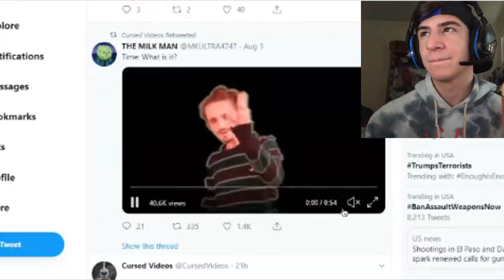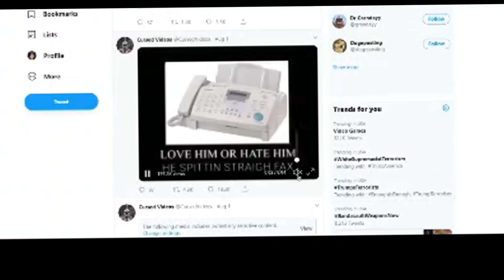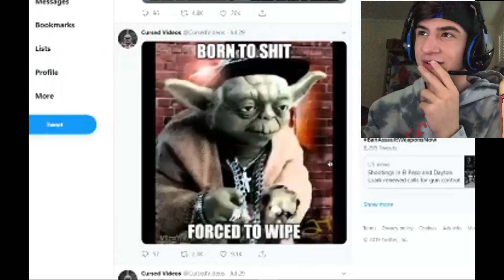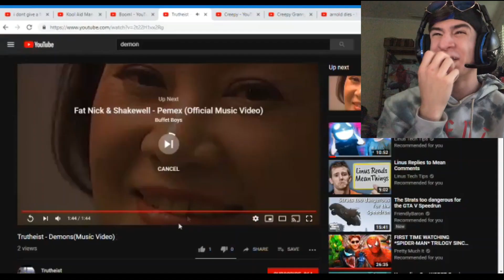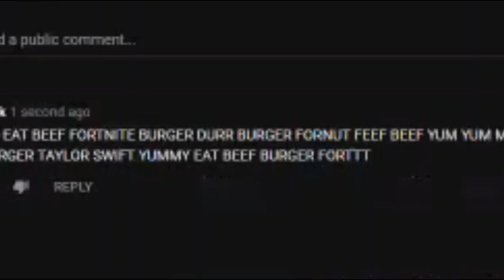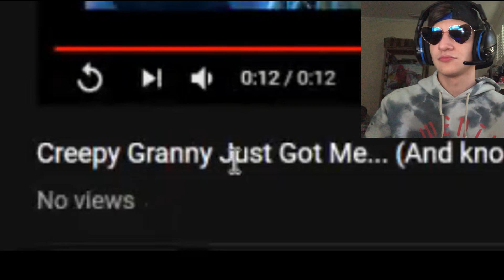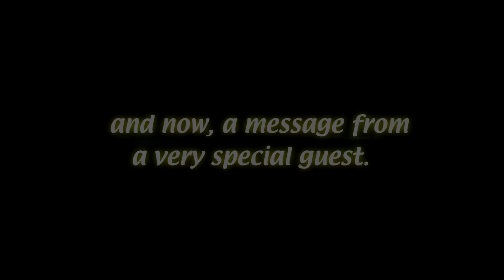discord guys react to cursed memes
huge ginormous thanks to Badlands Chugs for joining us and dedicating a personal chug to us. it was an absolute honor to receive such an amazing piece of art.
also enjoy the memey memes.